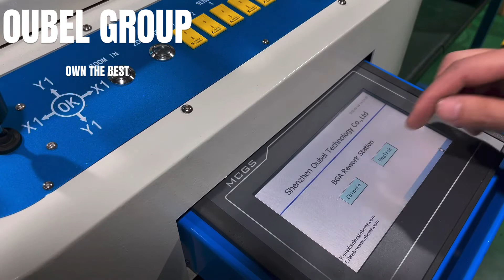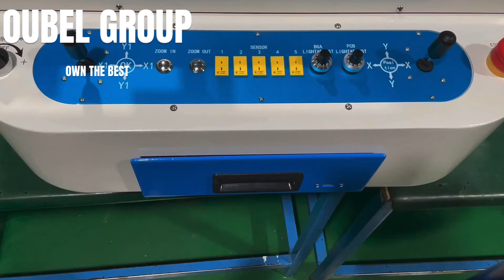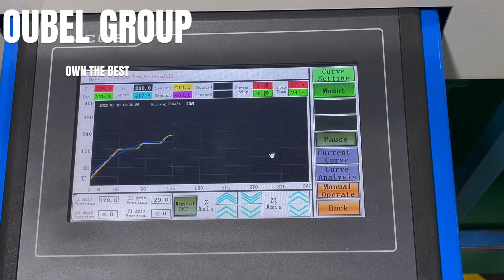BGA Rework Station,BGA Rework Machine,PCB Rework Station,PCB Repair Machine-OBSMT(OUBEL GROUP)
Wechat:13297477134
Skype:hebe1119

Other SMT Machine In OUBEL